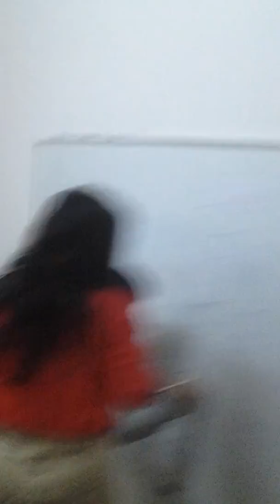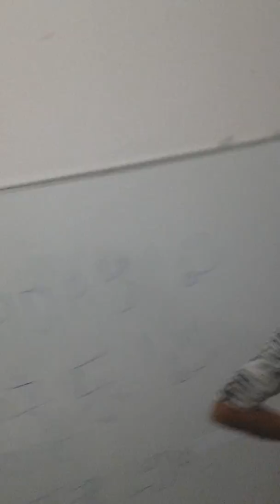Sisters Lydia & ate Vicky's Birthday at Go4 Church